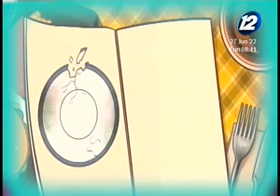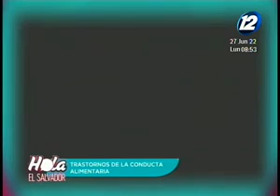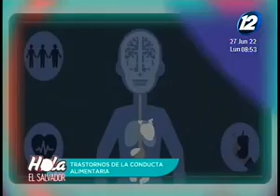Trastornos alimenticios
Mientras más temprano se diagnotice un trastorno alimenticio, mejor oportunidades existen de recuperación, es por eso, que contamos con la asesoría de la nutricionista Maura Rodríguez, quien nos aclarará ciertas dudas sobre este tema.